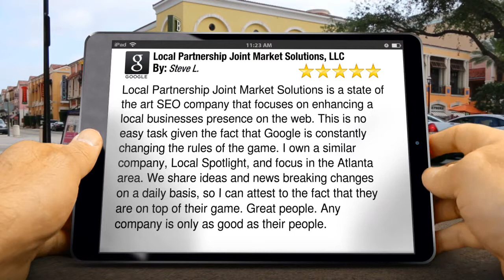Local Partnership Joint Market Solutions, LLC Manchester Exceptional 5 Star Review by Steve...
5 Star Rating

Local Partnership Joint Market Solutions is a state of the art SEO company that focuses on enhancing a local businesses presence on the web. This is no easy task given the fact that Google is constantly changing the rules of the game. I own a similar company, Local Spotlight, and focus in the Atlanta area. We share ideas and news breaking changes on a daily basis, so I can attest to the fact that they are on top of their game. Great people. Any company is only as good as their people.

Local Partnership Joint Market Solutions, LLC
10 Church St.
Manchester, CT
06040